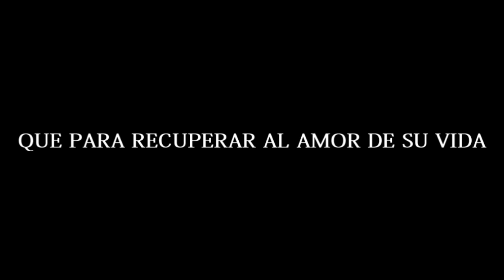TRAILER - Mar y Thiago - Recuerdame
Después del capitulazo del jueves tenía muchas ganas de hacer un video :). Tenía uno comenzado, pero, quise hacer algo distinto. En mi vida habia hecho algo así, pero quise intentarlo.
La historia es la de la 4 temporada, con unos pequeños cambios. Por si depronto no entendieron el trailer les digo más o menos lo que pasa: A Mar la resetearon, y Thiago desde el comienzo sabe esto (así que no existe Thianina ;)). Entonces, él decide despertarla contándole la historia de los dos, a través de cartas y por un blog.
Como ven no cambió mucho jajaj, igual espero que les guste.
Más que un trailer de una película, yo digo que es de una miniserie, porque sería muy larga xD.

Espero que encuentre el tiempo de comentar y cualquier duda mándenme un mp.

PD: Ignoren el nombre que le puse, la verdad lo pensé de último momento y sé que esta malísimo jajaj.

Para todos el programa con que edité mi video (y todos los míos) es Sony Vegas Pro 8.0.

Muchísimas gracias.